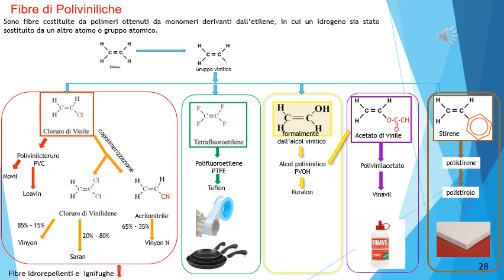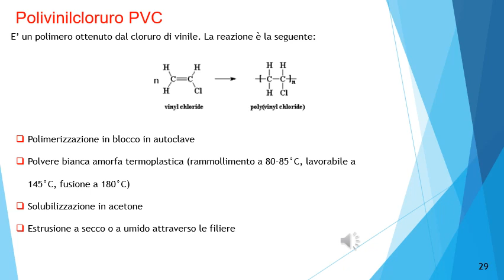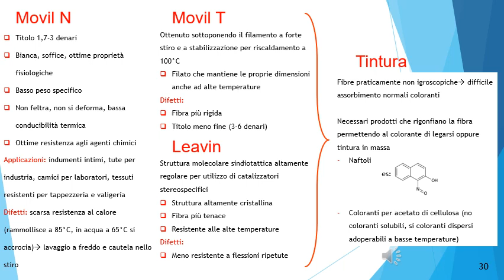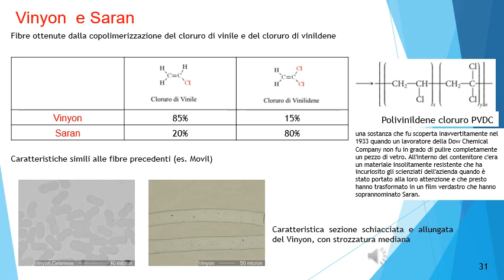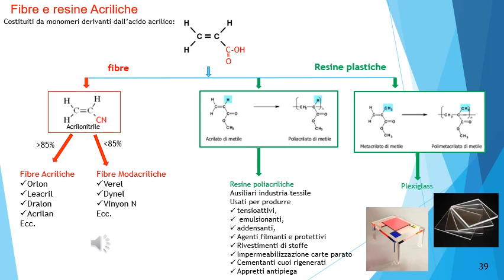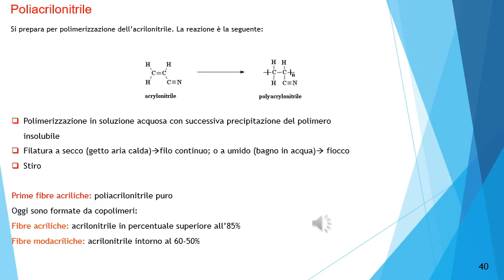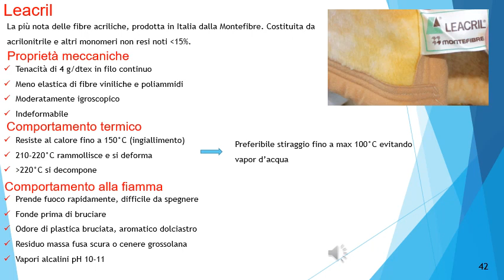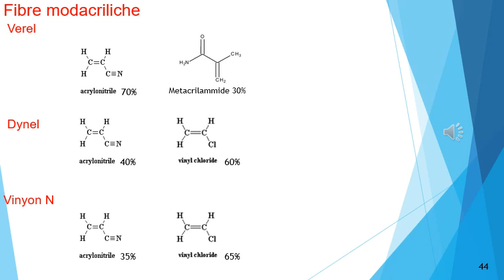fibre tessili sintetiche - parte 4